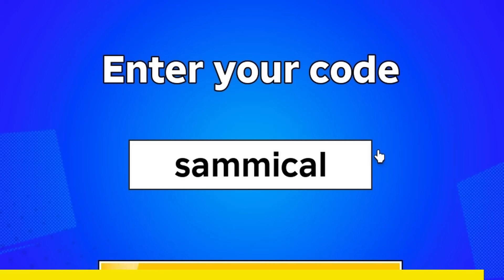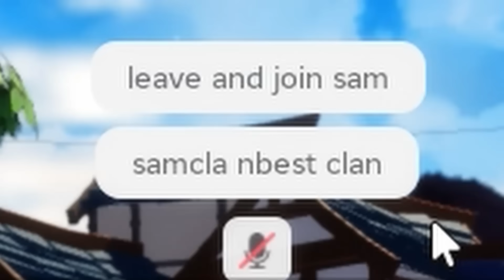Creating Roblox Bedwars GREATEST Clan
I Got The BEST Players In Roblox Bedwars To Join My Clan In Roblox Bedwars